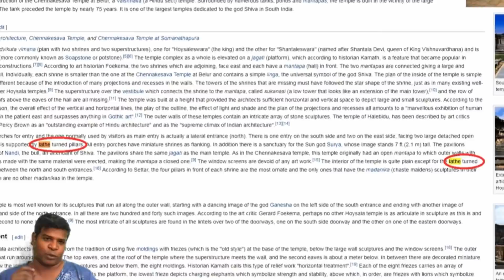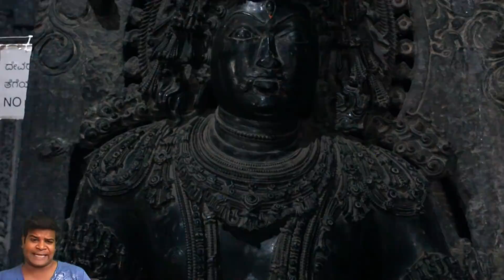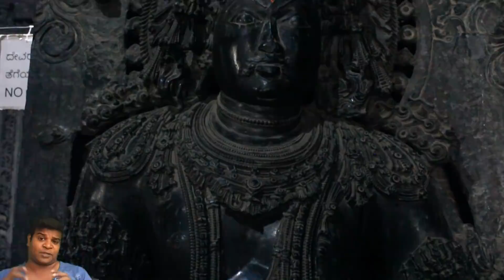Машинные технологии Древней Индии. Храм Хосайлешвара.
Индия. 12 век. Очевидно применение токарных станков и фрез для резьбы по камню.